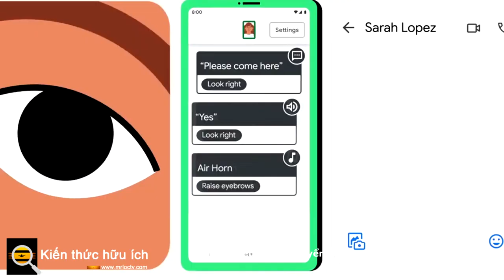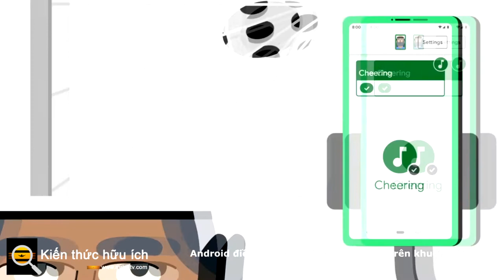Android điều khiển chuyển động cử chỉ trên khuôn mặt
Các tính năng trợ năng mới của Android cho phép người dùng điều khiển điện thoại bằng các chuyển động trên khuôn mặt

Việc bắt buộc phải cải thiện việc sử dụng điện thoại thông minh cho những người có khả năng vận động hạn chế đã dẫn đến một số tính năng mới thực sự thú vị - và hy vọng là hữu ích -.

Thứ Năm, Google đã công bố mở rộng cài đặt trợ năng cũng như một ứng dụng mới cho phép mọi người điều hướng điện thoại của họ bằng cử chỉ khuôn mặt.

Tính năng trong Bộ hỗ trợ tiếp cận của Android được gọi là Công tắc máy ảnh. Trước đây Google cho phép những người dùng không thể điều hướng điện thoại bằng màn hình cảm ứng kết nối thiết bị chuyển đổi thủ công cho phép họ cuộn và chọn.

Bây giờ, "công tắc" mới là máy ảnh của điện thoại Android và khuôn mặt của một người. Người dùng có thể gán các cử chỉ trên khuôn mặt như nhìn sang trái hoặc phải, mỉm cười hoặc nhướng mày cho các chức năng như nhấp, quay lại, cuộn, vâng vâng..
Máy ảnh của điện thoại sẽ có thể nhận dạng các cử chỉ và chuyển chúng thành hành động.

Công tắc Máy ảnh sẽ được tung ra cho điện thoại Android (không chỉ Pixels!) Tính năng thứ hai yêu cầu tải xuống một ứng dụng, nhưng có thêm ý tưởng điều khiển bằng cử chỉ ứng dụng, Project Activate , sẽ cho phép mọi người sử dụng điện thoại của họ để gửi các tin nhắn thông thường hoặc thực hiện các hành động hoặc thậm chí thay mặt họ bằng lời nói, bằng cách tùy chỉnh cử chỉ.
Một ví dụ mà Google đưa ra là ứng dụng có thể được lập trình để thực hiện một cử chỉ như nhìn sang trái, gửi tin nhắn cho người trông coi có nội dung "Vui lòng đến đây".

Google lưu ý rằng, dựa trên phản hồi từ người dùng và những người ủng hộ, việc cung cấp cho mọi người khả năng tùy chỉnh cả cử chỉ và hành động được thực hiện bởi điện thoại là rất quan trọng để các tính năng này trở nên hữu ích.
Với tính năng điều khiển bằng cử chỉ, thật thú vị khi thấy cách giúp người khuyết tật điều hướng thế giới bằng điện thoại thông minh của họ thúc đẩy các kỹ sư tạo ra những sản phẩm sáng tạo và nói thẳng ra là cực hay theo ý của họ.